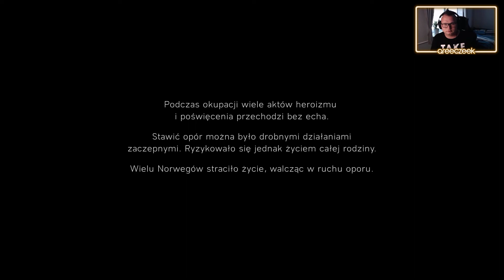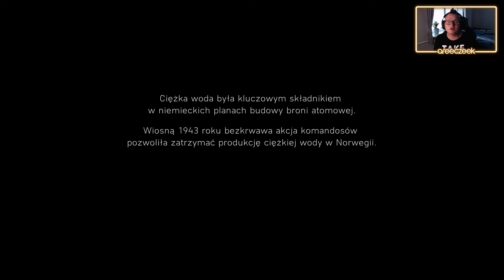Battlefield V | #08 | Ciężka woda zniszczona 💧🔫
🔫 Battlefield V 🔫